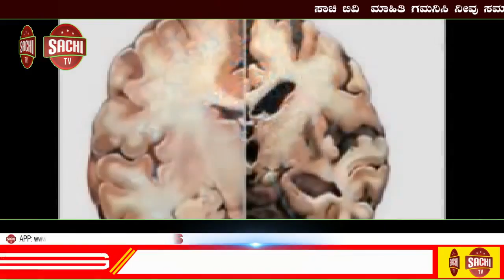ಮುಂದಿನ ವಾರದಲ್ಲಿ ಪಬ್‌, ಬಾರ್‌, ಕ್ಲಬ್‌ಗಳು ಓಪನ್‌..? | sachi tv